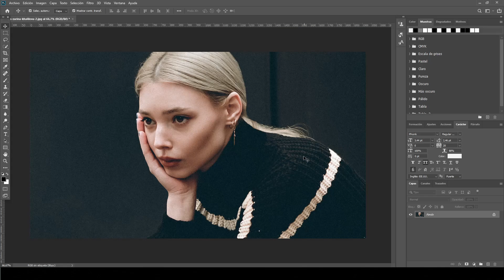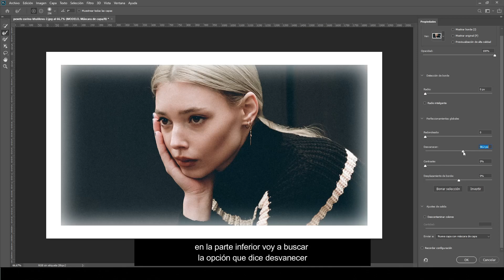✅ Cómo difuminar bordes en Photoshop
¡Hola amigos! ❤️‍🩹
Cuando trabajas en Photoshop, a veces es necesario suavizar o difuminar los bordes de una imagen o selección para crear un efecto de transición más suave. Para lograr esto, existen varias herramientas y técnicas disponibles en Photoshop.
En resumen, difuminar los bordes de una imagen o selección en Photoshop es una técnica común y útil que te permite crear transiciones suaves y efectos interesantes en tus proyectos de diseño gráfico. ¡No te lo pierdas!

► Atajos de teclado:

Windows:
• Ctrl + J | Duplicar capa.